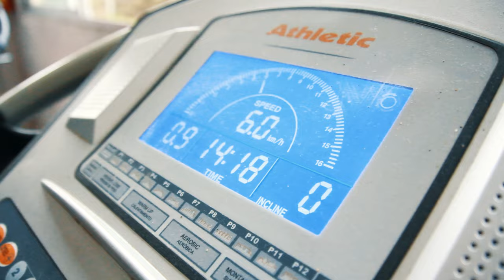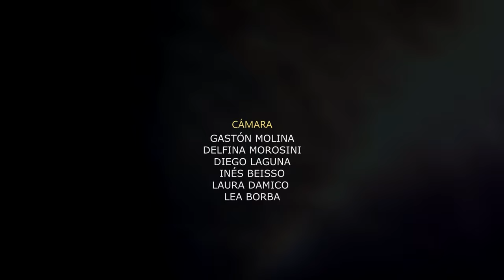BRISA DE MAR - Nacho Silva ( Surf Film ) por Gastón Molina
En esta ocasión nuestro personaje es Ignacio ¨Nacho¨ Silva, de 23 años de edad.
Un joven y talentoso palomense que además de ser tremendo surfista es un gran músico.

BRISA DE MAR combina algunos momentos vividos a lo largo de este verano - otoño 2022

Producción y Realización - Blueseaphotostudio - Gastón Molina